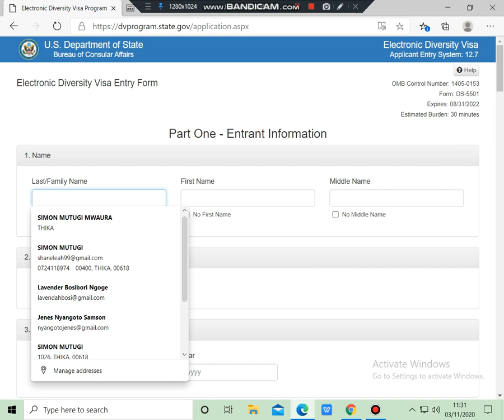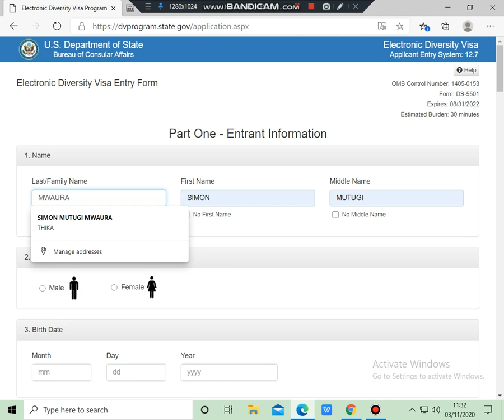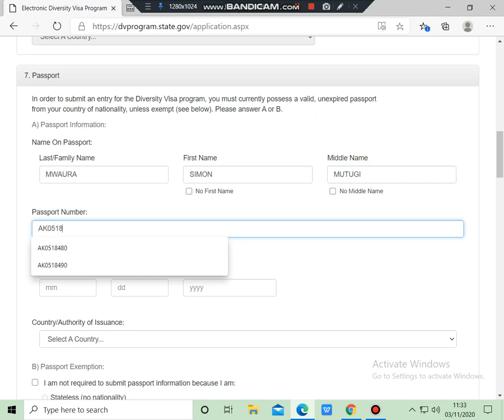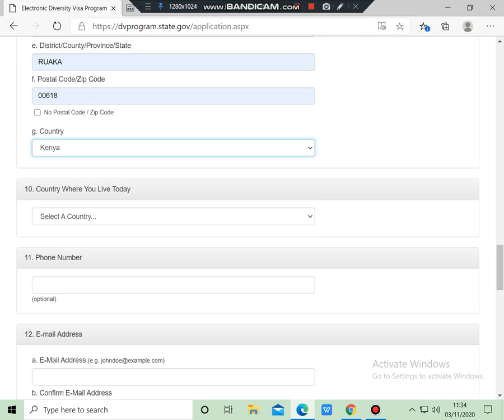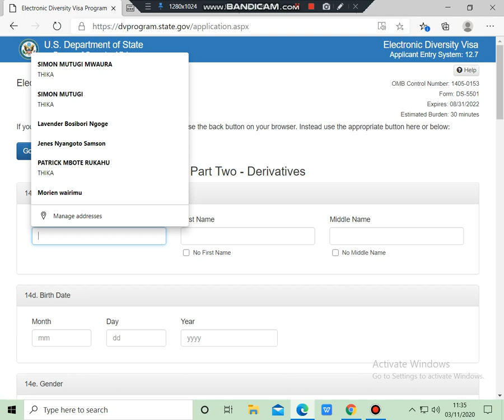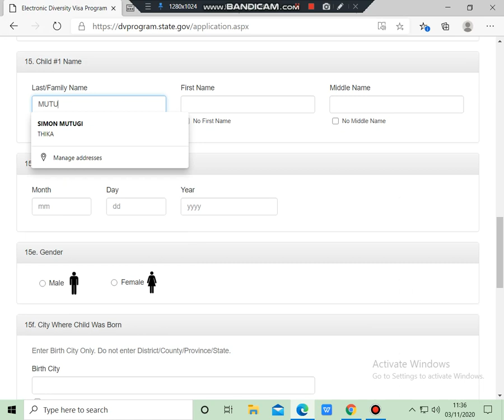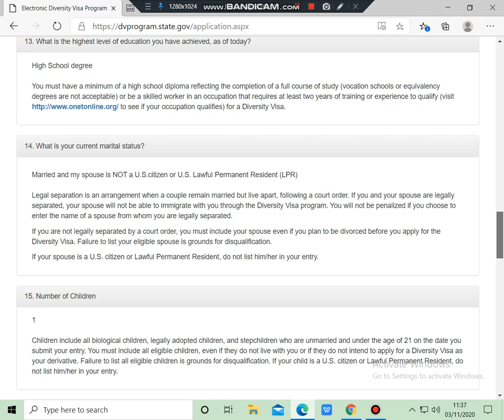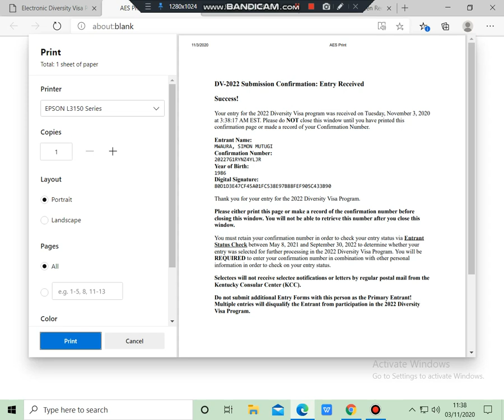HOW TO APPLY FOR GREEN CARD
Comment  and